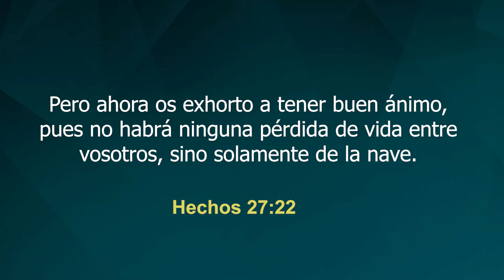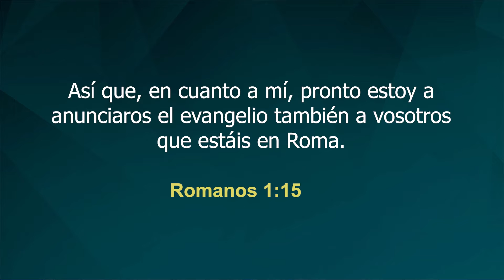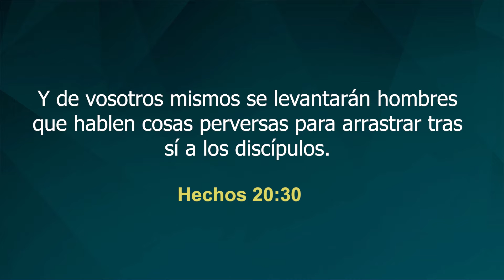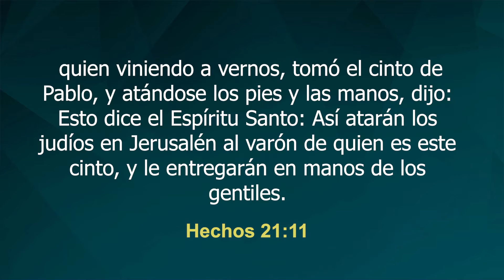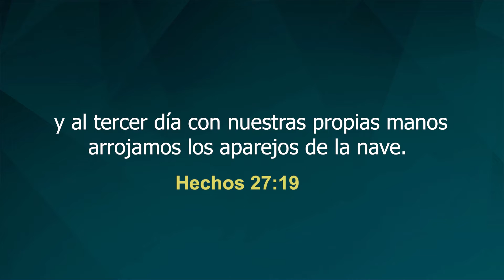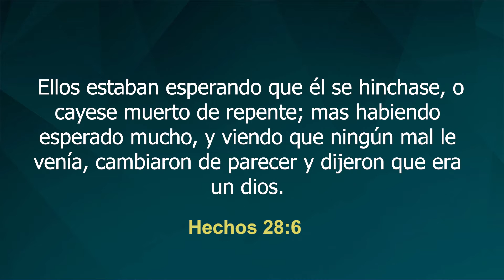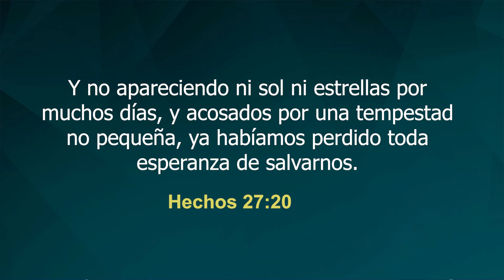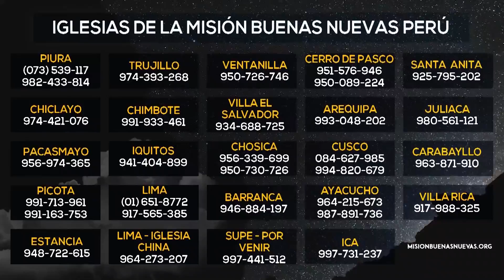🕊️ Misión Buenas Nuevas - El Camino hacia Roma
🔵 Misión Buenas Nuevas | Con el Pastor Ock Soo Park